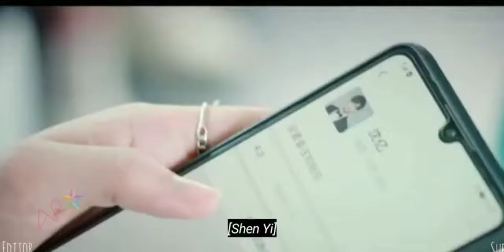New Chinese mix hindi song 💕 || Ladki beautiful kar gayi chul💥 || cute love story 💞 || my girl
Hey guys!
If you find this video interesting! Then give it a thumbs up 😍